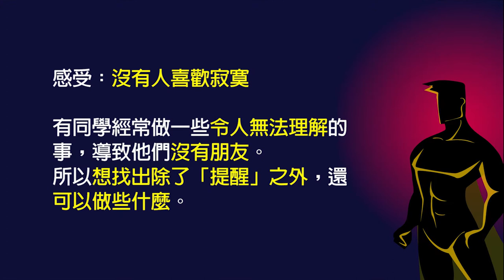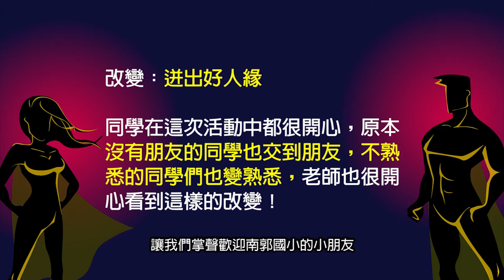第六屆分享大會｜優點迸出來｜2016年｜DFC 臺灣 ｜超級英雄之旅